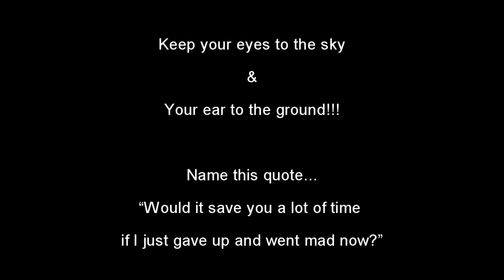Soarin' & Scratchin' Reacts to Comedy - Tiger King Pitch Meeting - Comedy Genius!!!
Today we react to the Tiger King Pitch Meeting.  If you have not seen the pitch meetings, please do.  Ryan is a comedy genius with these.

Give him the views he deserves.

Let us know your thoughts and suggestions.  We appreciate all of your feedback.

You ear to the ground!!!